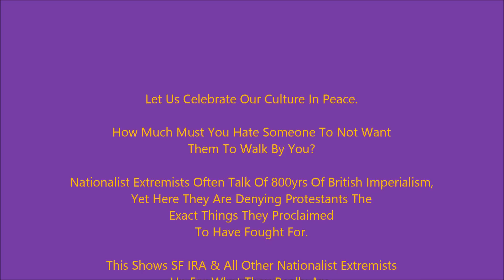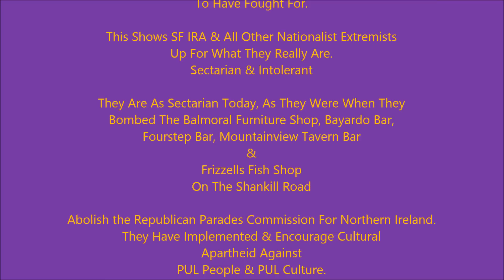Orange Order & Protestant Human Rights March Week 72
Congratulations to the Orange Order & All others who took part in & came out in support of the North Belfast Orange Order Lodges & Bands on Week 72
This is not simply about the Orange Order & the Bands. This is pure sectarian hatred against Protestant Unionist Loyalist People & Protestant Unionist Loyalist Culture.
Come out & support this fight for Protestant Human Rights, book a time to march, add one more parade to your marching calendar.
Stop The Republican Appeasement Policy.
Sticks & Stones Will Break Your Bones But Flutes Will Never Harm You.
Let Them Home.